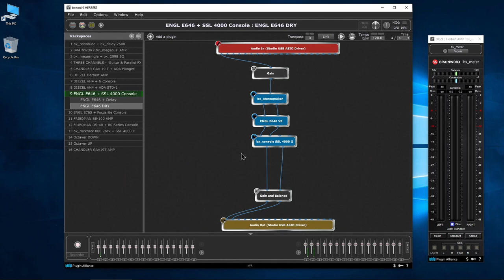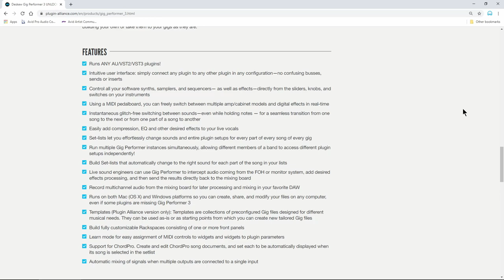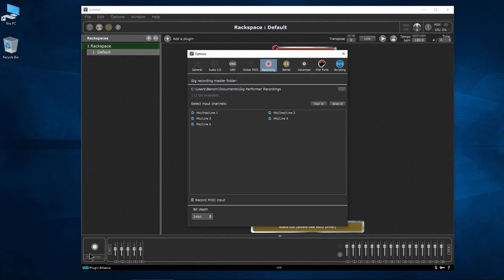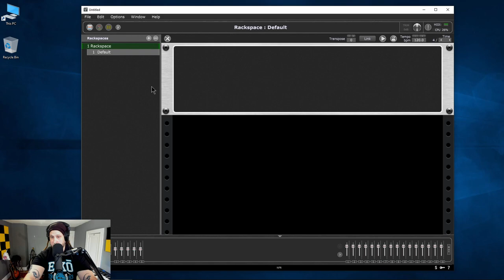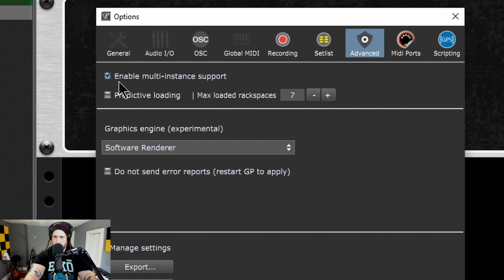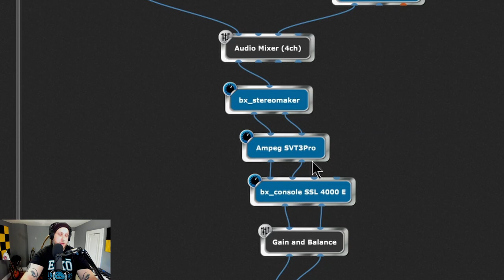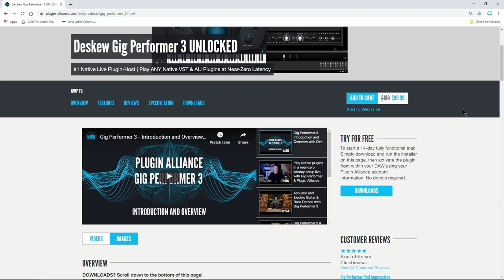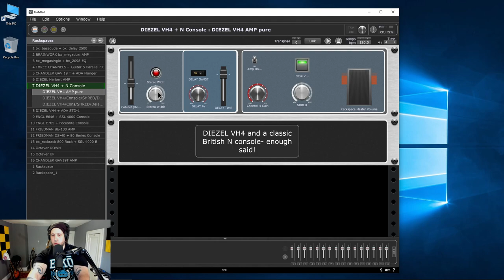Plugin Alliance GIG PERFORMER 3 - USE YOUR PLUGINS LIVE w/o A DAW! (near ZERO latency)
With Gig Performer 3 you can use your favorite VST or AU plugins live on stage or for jamming with extremely low latency - NO DAW REQUIRED!

Have you ever wanted to use your plugins without the hassle of waiting for your DAW to open?

Have you ever wanted to use your plugins in a live situation, but your DAW wasn't stable, the routing was weird, and the latency was just too much?

Then you need GIG PERFORMER 3 from Deskew, now a part of Plugin Alliance!

Gig Performer 3 from Plugin Alliance comes in two 'flavors'

If you have the MEGA Bundle, you will get Gig Performer 3 MEGA Edition. This version is limited to only loading Plugin Alliance plugins.

There is also an UNLOCKED version that can host ANY VST, VST3, or AU (Mac only) plugins. The unlocked version is currently $199, but if you have the MEGA Bundle you can grab it for $99.

You only need the Unlocked version if you want to run 3rd party plugins. The Mega edition will be enough for many, and has all the same functionality.

You can setup simple or complex chains of plugins within GP, and use them with near zero latency - essentially turning your own computer into a DSP unit.

Gig Performer is awesome for guitar or bass players that want to run their favorite amp plugins live. And you can make the plugin chain as complex as you want. Throw in an amp, some stomp boxes, reverb, eq, compressor, etc... and run your perfect studio guitar plugin chain LIVE on stage or for band practice.

But it's not just guitar or bass players!

GP will work with ANY plugin or virtual instrument! So, use it for keyboards/synths, vocals, even drums!

And everything can be controlled with MIDI, OSC, touchscreen, or mouse.

You can even setup several chains, all using different plugins, and switch between them INSTANTLY, with NO AUDIO DROP OUT!

Try setting up a guitar plugin chain for each section of a song (intro, verse, chorus, bridge) with different plugins and settings for each - and easily switch between them with a MIDI pedal board.

Or, setup a perfect vocal chain for each section of a song, or even a WHOLE SETLIST!

Or, use it for podcasting or streaming! You can even run your plugin chain into OBS or Streamlabs (depending on your interface driver)

You can even setup a custom interface (essentially macro controls) for parameters you access constantly.

There's a ton more you can do with GIG PERFORMER 3. If you have the MEGA Bundle, you can download it right now for free (MEGA edition).

In this video we'll go over the basics that will get you up and running.

▶Plugin Alliance MEGA Bundle Videos

Shure SM7B

Rode PSA1 Mic Boom Arm

Cloudlifter CL-2

Schecter Hellraiser C-9

▶My Links